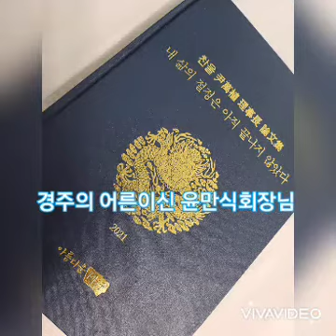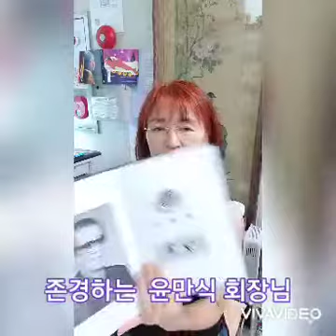유튜브 왕초보의 마음으로 노년을 바라보며 ~~^^♡❤